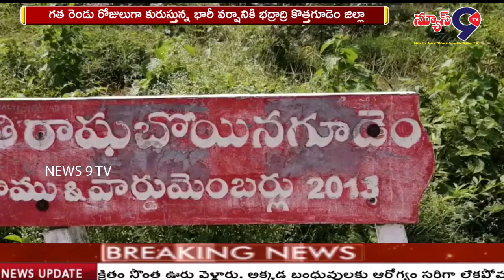పొంగి పొర్లుతున్న ఇల్లందు వాగులు || NEWS 9 TV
గత రెండు రోజులుగా కురుస్తున్న భారీ వర్షానికి భద్రాద్రి కొత్తగూడెం జిల్లా ఇల్లందు మండల పరిధిలోని చెరువులు వాగులు వంకలు పొంగి పొర్లుతున్నాయి. రహదారులన్నీ జలమయమయ్యాయి. స్థానిక సుభాష్ నగర్ కాలనిలో మోకాళ్ళ లోతు నీళ్లు చేరాయి.  వీధులన్నీ బురధమయం అయ్యాయి. ఇల్లందులపాడు చెరువు నిండు కుండాల తలపించి అలుగు పోస్తుంది. లాలితాపూరం, రాగబోయిన గూడెం, నారాయణ పురం పోవు రహదారి మధ్యలో గల లో లెవల్ బిడ్జి తెగిపోవడంతో ఇరు గ్రామాల రాకపోకలకు తీవ్ర అంతరాయం ఏర్పడింది. కొత్త వంతెన నిర్మించాలని స్థానికులు కోరుతున్నారు
బైట్ : స్థానికులు నారాయణపురం